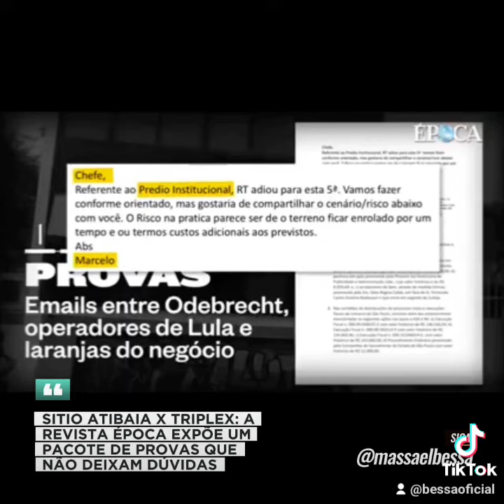As provas não deixam dúvidas sobre quem realmente é o dono do Sítio em Atibaia e o famoso Triplex